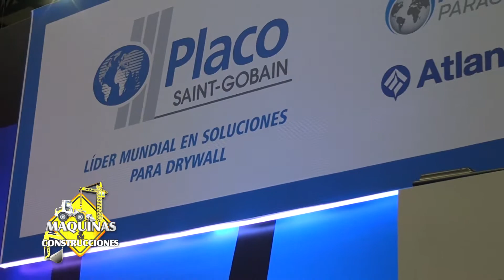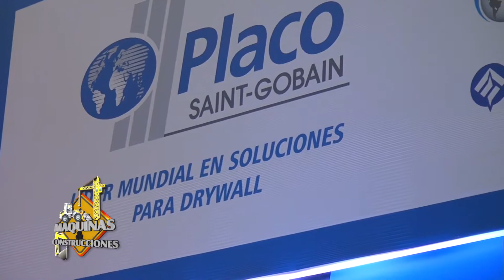Constructecnia 2018 - Mundo Paraguay Presentó Novedades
Mundo Paraguay presentó novedades en la Feria Constructecnia 2018.
Fabrizio Albertini, Director Mundo Paraguay.
Carlos Caruy, Gerente de Marketing Placo Saint-Gobain.